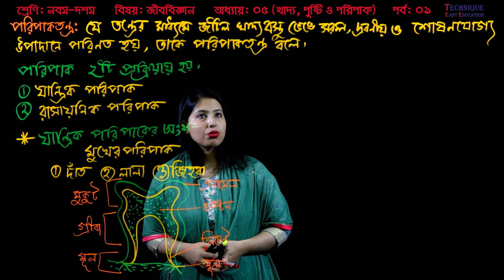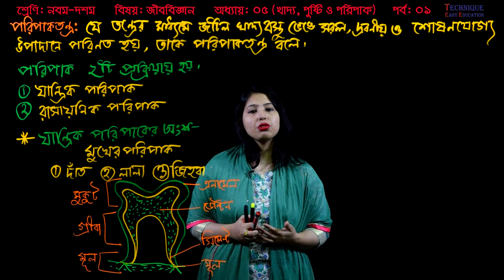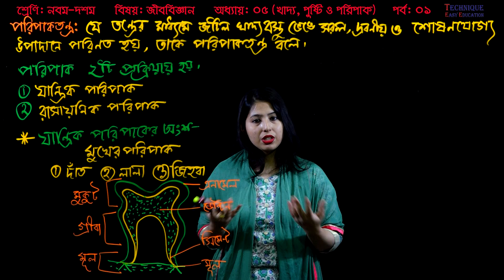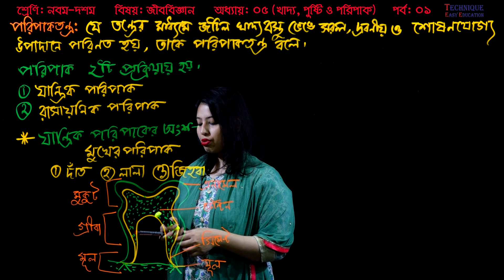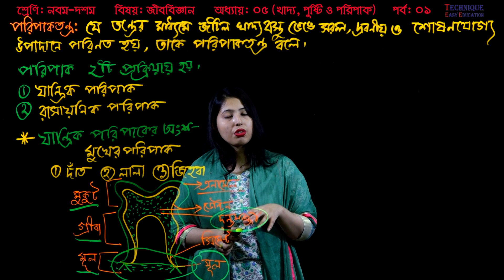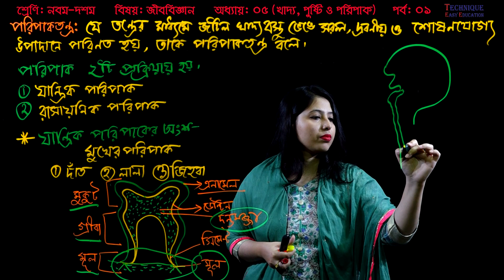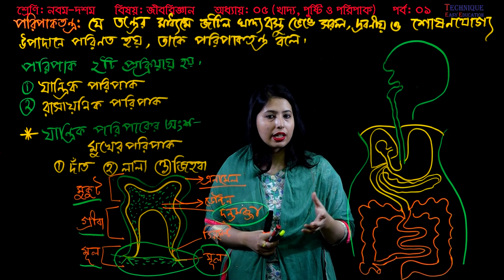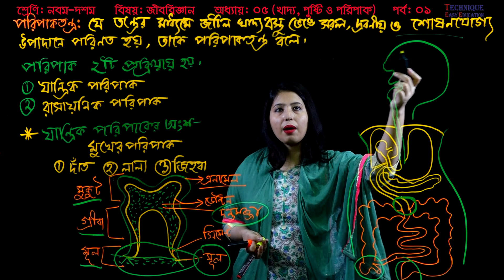9. Class Nine Ten Biology 5 Chapter (Part-01) ll SSC Biology Khaddo, Pusti O Poripak